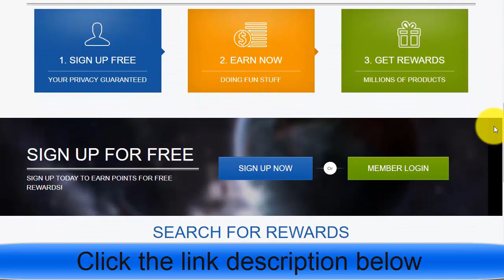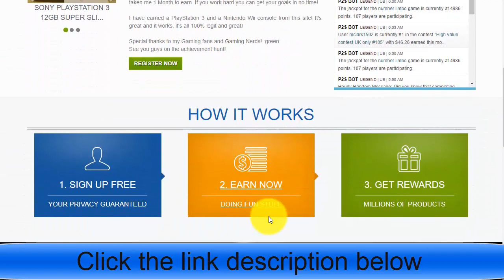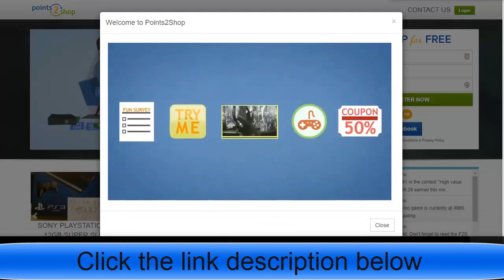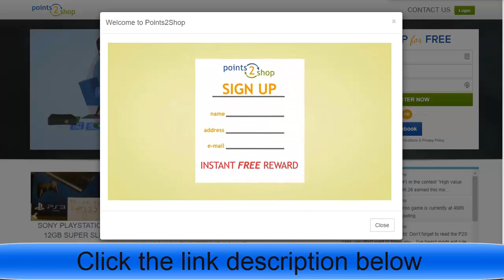EARN $100 PER DAY BY WATCHING YOUTUBE VIDEOS in 2020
Welcome to start “EARN $100 PER DAY BY WATCHING YOUTUBE VIDEOS in 2020” video.

If you want to work from your home with any experience you
have, join Fiverr and start earning money.
If you have experience in data entry, data collection,
web designing, web development, Resume building,
photo editing, content writing and thousands of other skills
then signup for Fiverr for free below and enjoy home base
business. If still, you have any question inbox me,
I will answer instantly.

People are searching on Google:
copy & paste videos and earn $100 to $300 per day - full tutorial (make money online),
how to make money online for beginners 2020,
10 websites to make $100 per day working from home,
how to earn income on youtube without making videos free course,
make $100 a day guaranteed,
youtube how to make money online,
etc.

Welcome to "GainMoneyandTricks" CHANNEL. I am here to
assist you in providing you daily videos on, How to make
money online or passive income and I love to share different
strategies of gain money online from your home.
If you like this video and would like to see more don't forget to

People are searching on YouTube:
Gain Money And Tricks,Big Mark,Branson tay,Brko Banks,Kevin David,EARN $100 PER DAY BY WATCHING YOUTUBE VIDEOS,watch videos and earn money from your smartphone,earn money watching videos,work from home,make money watching videos,make money watching ads,make money watching videos - get paypal money,earn money watching youtube videos,how to make money watching videos,how to make money watching youtube videos,tyler pratt,make money online,watch videos,video ads
For More video “EARN $100 PER DAY BY WATCHING YOUTUBE VIDEOS in 2020” like this,